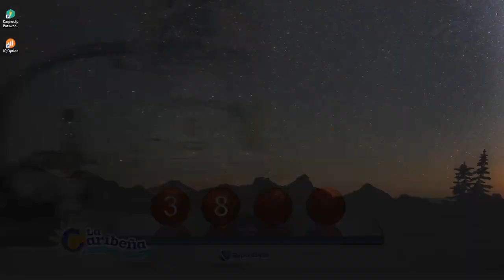LA CARIBEÑA NOCHE Resultados JUEVES 16 DE JUNIO de 2022 ✅🥇🔥💰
Hola buenas noches, te presentamos los resultados de las loterías y chances en Colombia, vamos con el Resultados del Chance Caribeña Noche del JUEVES 16 DE JUNIO de 2022.

Resultado Lotería de Manizales JUEVES 16 DE JUNIO de 2022